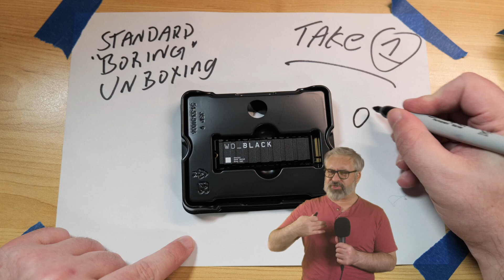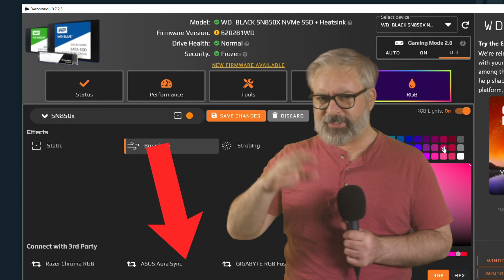PC Gamer's Dream - WD's Fastest M.2 Yet! - WD_BLACK SN850X NVMe SSD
Blunty takes a look at the WD_BLACK SN850X NVMe SSD, WD's fastest PC Gaming SSD ever!